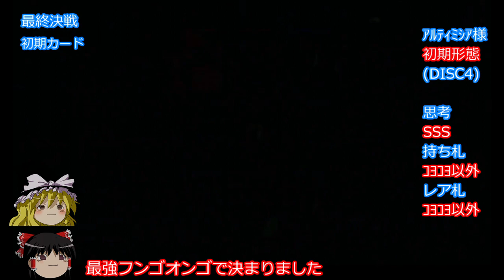【FF8】#25(完) 決戦！初期カードvsカードクイーン【最強育成】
ここまでお付き合い有難う御座いました。
次回作もご視聴頂けると幸いです。
最終回編。
ラスボス戦。
初期カードvsカードクイーン。

登録・高評価でステータスのやる気がアップしますノ

【注意事項】
・ゆっくり実況です。
・最強育成のやり込みです。
・FF8 PS1をPS3でプレイした内容です。
・ストーリーに沿って進行します。
・初期レベル攻略を目指します。
・初期カード攻略を目指します。
・ステータスのカンストを目指します。
・非効率に効率作業を検討します。

【参照元】
FINAL FANTASY VIII ULTIMANIA
Final Fantasy VIII – Battle Mechanics FAQ
Final Fantasy VIII – Angelo Search Limit Break FAQ

ファイナルファンタジーVIII